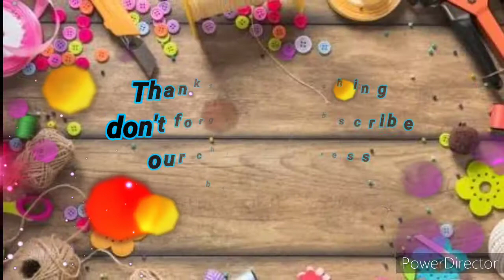Flowers tutorial | shiny flowers in 1 minutes | rose from glitter foam | DIY by Archana | foam craft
Hi friends I am Archana
In this channel different types of Indian art & craft

Keywords-

Flowers tutorial
 shiny flowers in 1 minutes
 rose from glitter foam
 DIY by Archana
foam craft

Hi friends,
मेरे चॅनेल पे देखिये different types of arts & craft like

Watch my another rangoli YouTube channel ,
Thanks